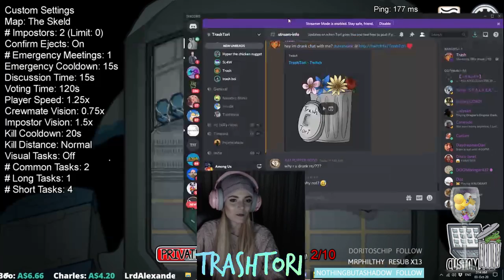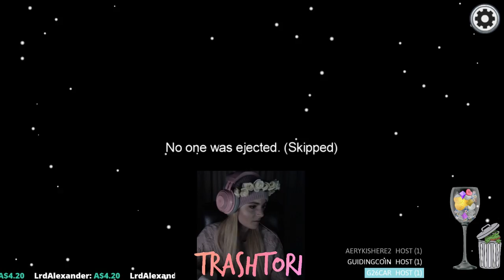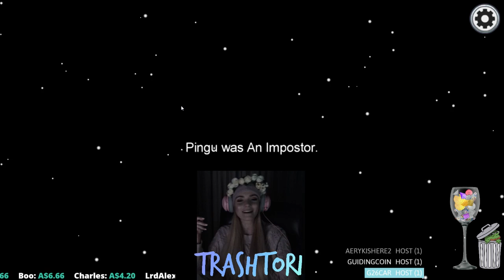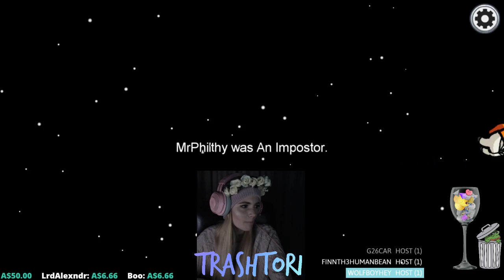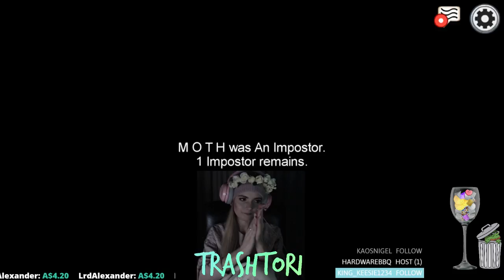Among Us [#2] | Full Livestream